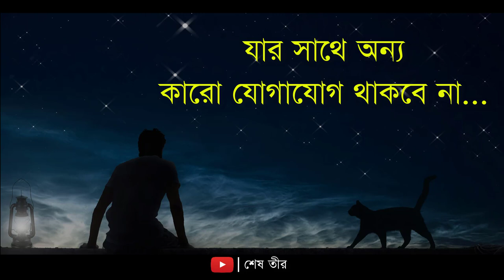জীবনে একটা নিজের মানুষ থাকা খুব দরকার… | New Sad Love Status in Bangla 2021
Voice: Mehidi Hasan
Edit: Mehidi Hasan

পাল্টে দিন আপনার ভবিষ্যৎ জ্বলে উঠুন আপন শক্তিতে।

Copyright Information:
Music and some Images Disclaimer under creative common copyright disclaimer under Section 107 of the Copyright Act 1976, allowance is made for fair use for purposes such as criticism, comment, news reporting, teaching, scholarship, and research. Copyright Information: I made this video with the intention to help others in a motivational/inspirational form. The clips and music I have used I do not own in most cases. My understanding is that it is in correlation to Fair Right Use, however given that it is open to interpretation, if any owners of the content clips would like me to remove the video, I have no problem and will do as fast as possible.

For many more stories with new update, so stay with us.

s